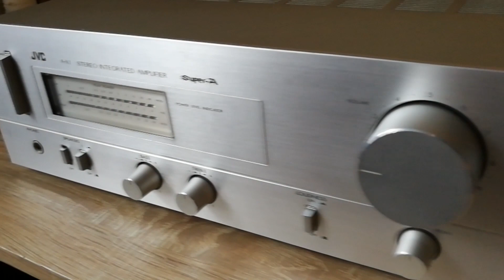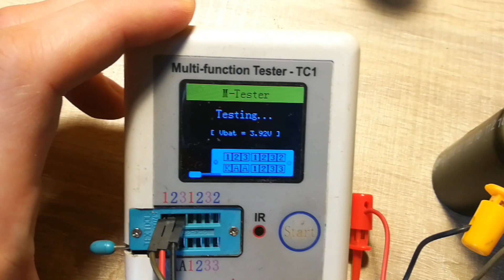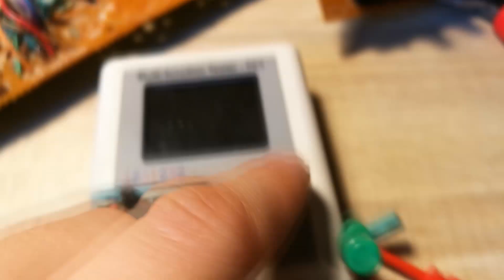Repair Amplifier JVC A-X1, naprawa wzmacniacza JVC A-X1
Naprawa i serwis wzmacniacza z roku 1980 JVC A-X1.
 Repair Amplifier JVC A-X1

Lee Ritenour